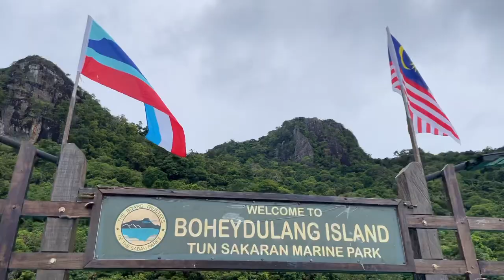🇰🇷🇲🇾[KARIM VLOG] CANTIK SEMPORNA /KAPALAI/TIADA CAKAP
Kimi pigi ke semporna
Di sini memang catik
Tiada cakap apa apa sorry 🤣🙏🏻